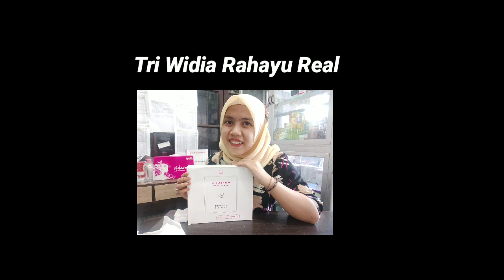🔔TUTORIAL CARA PAKAI MORESKIN GLASSKIN SERIES GLOWING BANGET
Info pemesanan klik WA

video lengkap nya lihat di akun Youtube aku yuk di kepoin 👇🏻👇🏻👇🏻